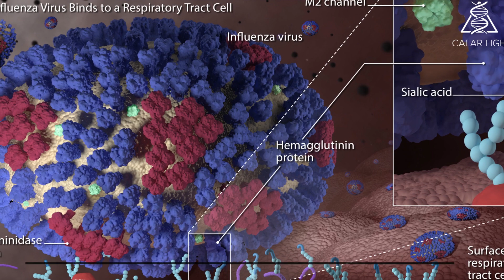Flu Statistics In 1918 Compared To 2020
Today, when the world is close to 2 million deaths caused by the SARS-CoV-2 coronavirus, according to the statistics of the World Health Organization, the equally catastrophic figures come to the mind of humanity that, almost a century ago, it left the so-called ‘influenza or Spanish flu.’